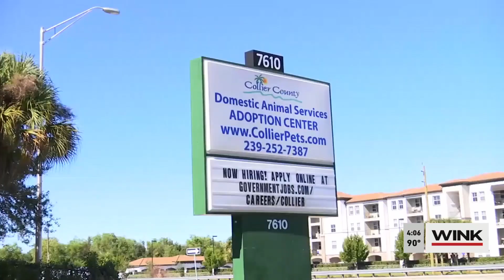Chris Hall explains controversial no-kill shelter position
The man responsible for comments that suggest getting rid of the no-kill policy at the Department of Animal Services is telling his side of the story after making the controversial comments.